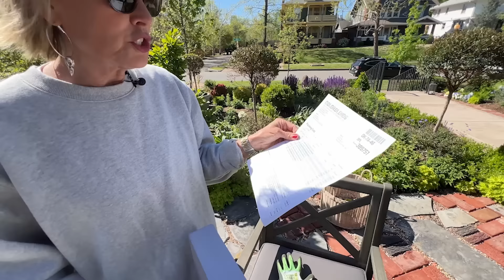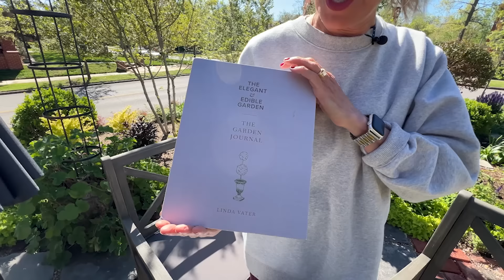Don't Miss These Garden Design Hacks and Tips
Walk with me as I share garden design hacks and money saving tips for the garden.

Theraworx Pain Reliever for Muscle Cramps

Cool Jobs Gloves

Hori Hori Knife

Pump Sprayer

Garden Journal

Boxed Set

The Elegant and Edible Garden Book